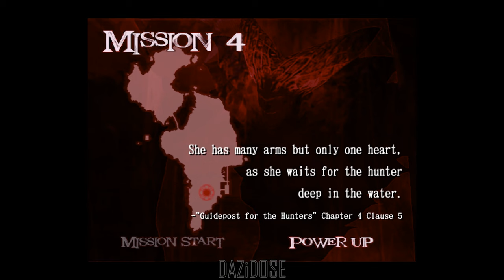Devil May Cry 2 Gameplay Walkthrough Part 1 [4K 60FPS] - No Commentary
Devil May Cry 2 Walkthrough Part 1 and until the last chapter will include the full Devil May Cry 2 Gameplay on PC. Devil May Cry 2 Gameplay is recorded in 4K 60FPS on PC and will include the full game, all endings and all boss fights.

Set in modern times, in the fictional Vie de Marli island, the story centers on demon hunter Dante and island guardian Lucia in their fight to stop a
businessman named Arius from raising the demon Argosax and achieving supreme power.